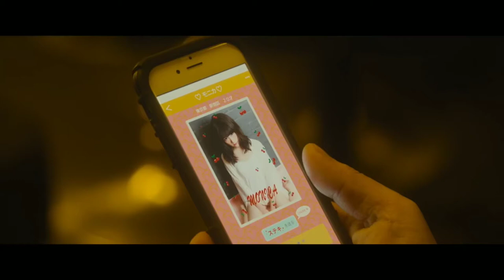Первая любовь (2019) - русский трейлер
Молодой боксёр со смертельным диагнозом Рэо встречает девушку по вызову Монику, которая из-за наркотической зависимости должна разным неприятным людям. В течение одной ночи в Токио парочке придётся удирать от коррумпированного полицейского, якудза и киллерши, посланной китайской триадой.

Жанр: драма, криминал, мелодрама
Год выпуска: 2019
Режиссеры: Такаси Миике
Сценарий: Маса Накамура
Композиторы: Кодзи Эндо
Операторы: Нобуясу Кита
Продюсеры: Джереми Томас, Мисако Сака, Мунэюки Кии
Актеры: Масатака Кубота, Сакурако Кониси, Нао Омори, Сёта Сомэтани, Сэие Утино, Беки, Дзюн Мураками, Сансэй Сиоми

Страна: Япония, Великобритания
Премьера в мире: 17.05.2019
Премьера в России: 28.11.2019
Кинокомпания: Oriental Light and Magic, Recorded Picture Company, Toei Co. Ltd.

Канал MOVIE CLIPS предлагает горячие новые трейлеры, тизеры и краткие обзоры всех лучших будущих фильмов.